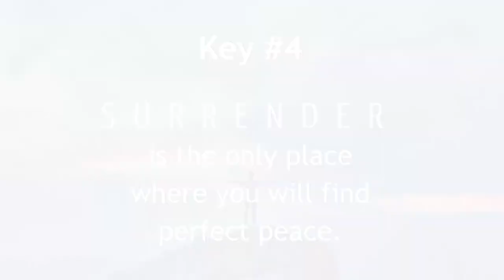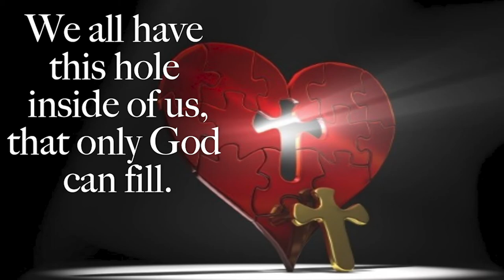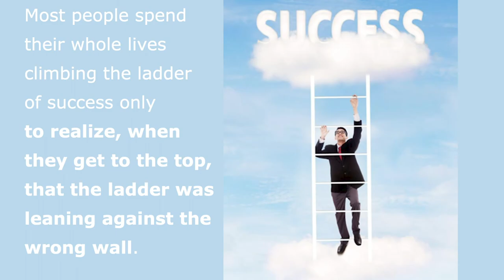Designing Your Dream Life Series: Part 1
This Vlog is about how to custom design the live that you want to live in 2021.

4 Steps
1. Surrender your life to the will of God
2. Stop resisting the natural direction of your life
3. Let go
4. Surrender to experience perfect peace